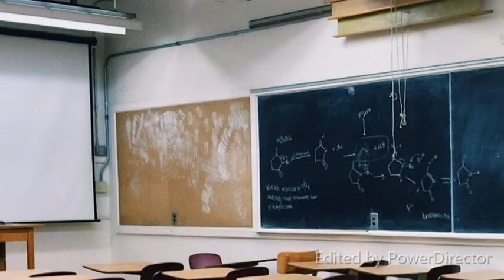Tiroteios afetaram três em cada quatro escolas do ensino fundamental no Rio em 2019-Últimas Notícias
Ola seja bem - vindo ao canal Notícias Hoje!

Hoje você vai ter acesso a mais uma notícia quentinha

E quem ficar até o final do vídeo vai receber um presente

Tiroteios afetaram três em cada quatro escolas do ensino fundamental no Rio em 2019

 Um estudo divulgado nesta segunda-feira, 7, aponta que três em cada quatro escolas da rede municipal do Rio estava em alguma área onde houve pelo menos um tiroteio em 2019. Naquele ano, as instituições
de ensino que ficaram mais expostas registraram pelo menos dez operações policiais em seu entorno.
Em cinco dessas escolas, houve pelo menos 20 ações com troca de tiros. O estudo também descobriu que houve queda no aprendizado de português e matemática nos estabelecimentos de ensino em áreas
onde correm confrontos.
 Os dados fazem parte do estudo "Tiros no Futuro", realizado pelo Centro de Estudos de Segurança e Cidadania (CESeC). Trata-se da segunda etapa do projeto "Drogas: Quanto Custa Proibir".
Os números se referem a 2019 pelo fato de ter sido o último ano com aulas 100% presenciais na capital fluminense. Depois, veio a pandemia de covid-19.
 Para chegar ao registro total de escolas em meio a áreas conflagradas, os pesquisadores fizeram um convênio com a Secretaria Municipal de Educação (SME). Avaliaram dados das 1.577 unidades de ensino da rede pública carioca. Em 2019, haviam 641.534 alunos matriculados nas escolas do Rio. Eles também analisaram os registros da plataforma Fogo Cruzado. A plataforma colaborativa compilou 4.346 tiroteios na cidade do Rio à época . Diretores de escolas foram entrevistados.
 "A partir destes dados, foi possível identificar 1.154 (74%, três em cada quatro) unidades da rede municipal de ensino fundamental do Rio que foram afetadas por pelo menos um tiroteio com a presença de agentes de segurança pública", diz o relatório. "O estudo aponta que, em média,
as trinta escolas do 5º ano do primeiro ciclo do Ensino Fundamental mais expostas à violência registraram 19 tiroteios com presença do Estado neste período."
 Outro aspecto que o relatório mostra é que no entorno das escolas onde houve maior incidência
de tiroteios, 77% dos alunos eram negros.

 Essa foi a notícia de hoje, espero que tenham gostado. Me diga aqui nos
comentários de que cidade e esatdo você é para eu saber até aonde está chegando nossos vídeos

E agora pra você que ficou até aqui, vou te entregar o presente como prometido no início do vídeo. Para acessar basta clicar no primeiro link na descrição abaixo

E além do presente, deixei abaixo um segundo link com um curso bem bacana, para acessar, basta clicar nesse link

E se você não  se inscreveu ainda no canal, aproveite para se niscrever.

Jornalista: Marcio Dolzan
Fotografia: Brasil.estadao.com - Msn.com - Agenciabrasil.ebc.com.br - Noticas.r7.com - Ocafezinho.com